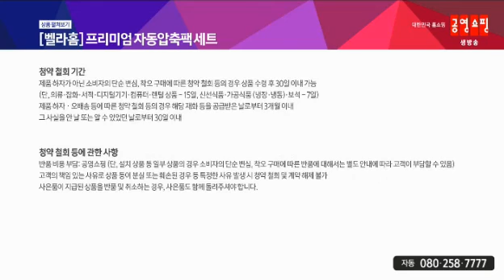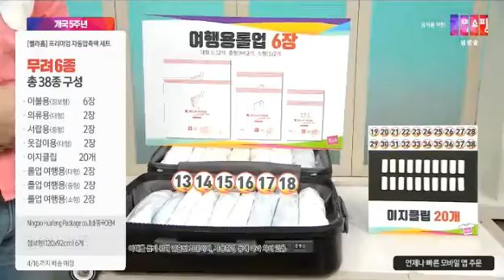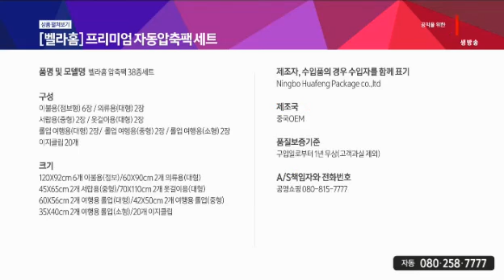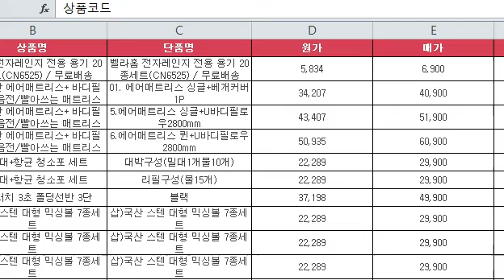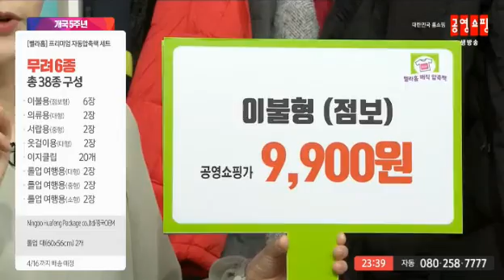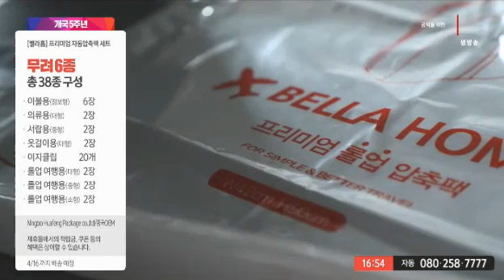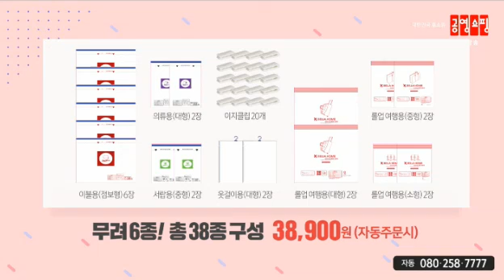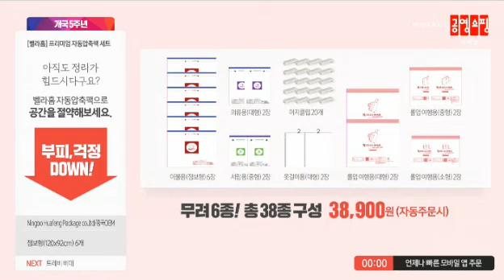Bella pressure pack vaccum public Home Shopping